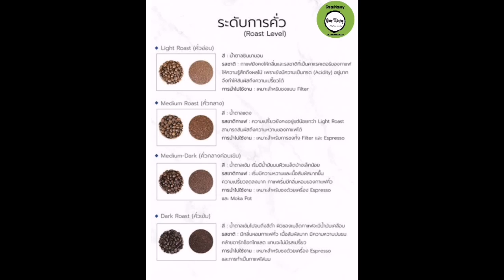Green Monkey Smart Coffee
The Pui facebook live with Vietnam drip coffee presentation.